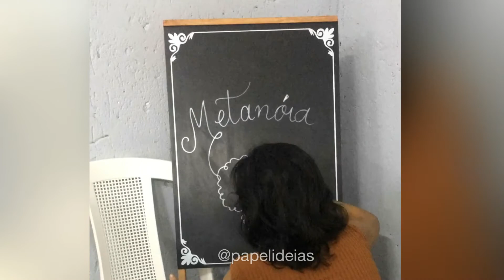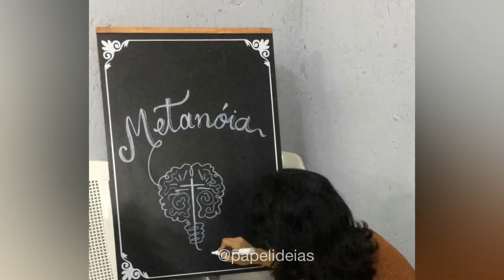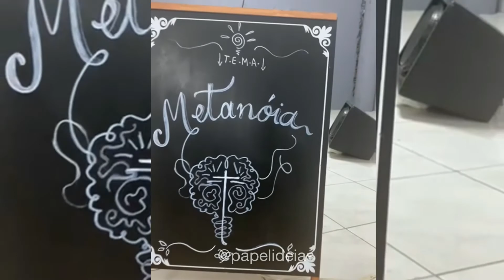LETTERING METANOIA GIZ LÍQUIDO NO CAVALETE | PARA DECORAÇÃO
Como eu fiz um lettering no cavalete!
❤ Papelideias ❤
★ VÍDEOS TODOS OS DIAS DA SEMANA★ arte com sucata ou papel e DESENHOS...
Tags extras / Vídeos relacionados / ENGLISH tags:
HOW TO DRAW STEP BY STEP EASY DRAWING FOR FAMILY
ART VERY EASY, How to turn words into a cartoon for kids / children and family can learn tutorial drawing, how to draw . You can learn in this youtube channel "papelideias". It’s amazing satisfying art video. Drawing is easy and fun to do. Make Art therapy every Day and lives better! I hope you all enjoy this video.
THANK YOU ALL for apreciation! TURN WORDS INTO PICTURES is very cool. Please don’t forget follow us ;) on INSTAGRAM na Tik Tok too!